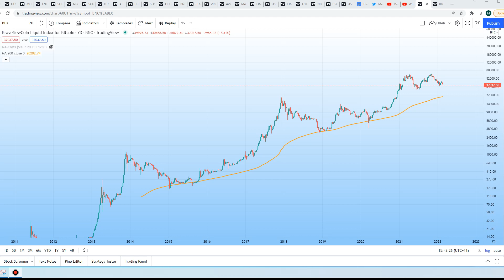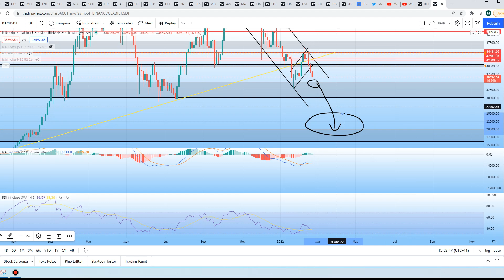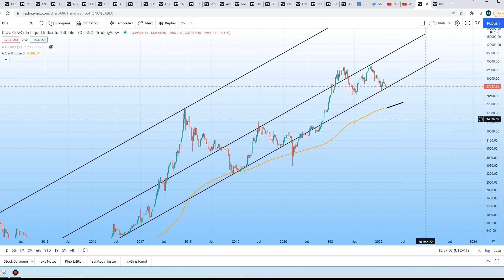Bitcoin: Where Is The Bottom!?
I take an unbiased view of the markets, focusing on the data and charts only! So. come join the Whale family and let's cover bitcoin and altcoins together